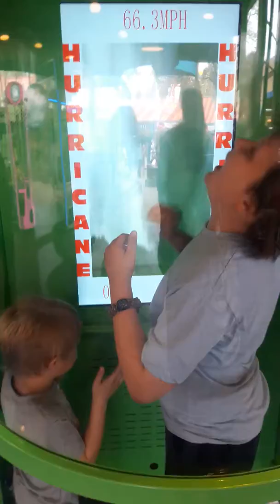Hurricane tube at Bush Gardens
Loghan n Nate had to try this.  It wasnt as much fun as they thought it would be!